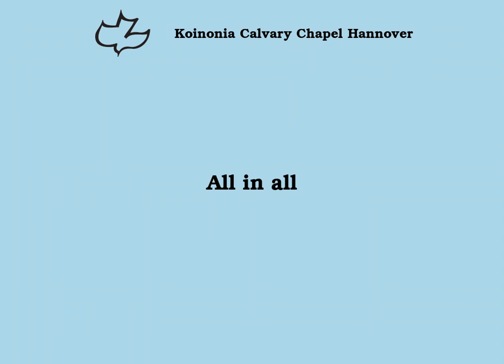All in all